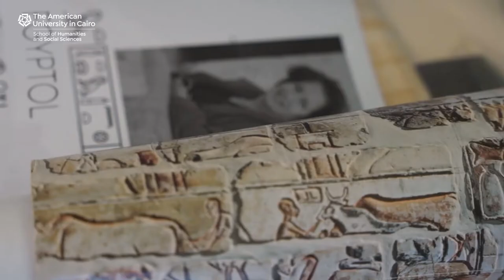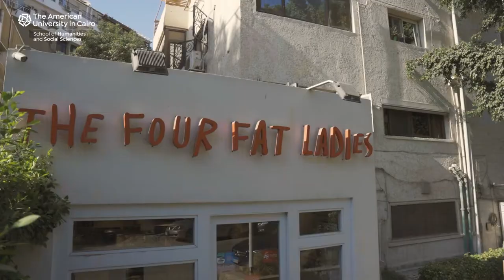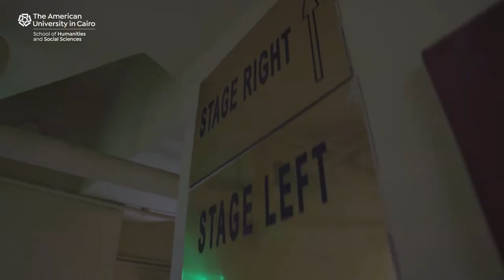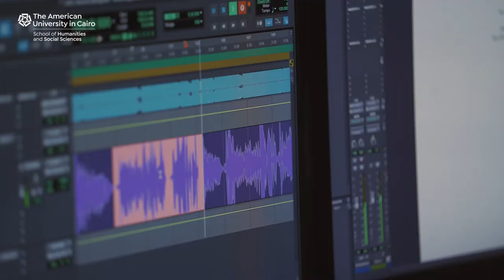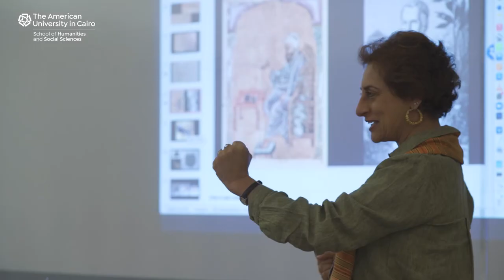Follow Your Passion at AUC’s School of Humanities and Social Sciences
Faculty, students and alumni explain how following your passion at AUC’s School of Humanities and Social Sciences teaches you about the human experience, lets you understand yourself and the people around you and takes you on a journey of lifelong learning.

John Meloy (CASA '85, '87)
Professor, Department of Arab and Islamic Civilizations
Dean, School of Humanities and Social Sciences

Reem Bassiouney
Professor and Chair, Department of Applied Linguistics

Ramy Aly
Assistant Professor and Anthropology Unit Head,
Department of Sociology, Egyptology and Anthropology

The American University in Cairo